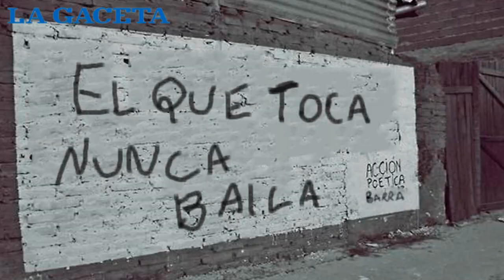Joaqo aprendió a bailar cuarteto con La Mona Jimenez